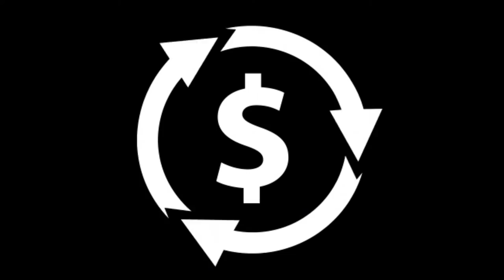RICH TV LIVE #1 PICKS & HITS - ILL KIDD - ROXANA 🔥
RICH TV LIVE #1 PICKS & HITS  - ILL KIDD - ROXANA - JANUARY 3, 2019 - SPECIAL THANKS TO ILL KIDD AND ROXANA FOR THIS MASTERPIECE 🔥
a one-stop shop for cryptocurrency, stocks, sports, travel and trending topics.